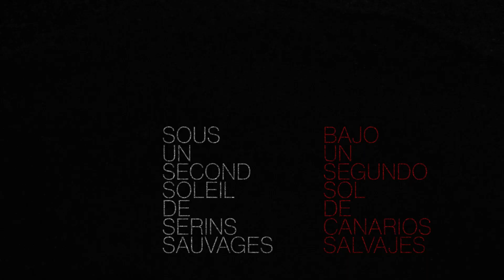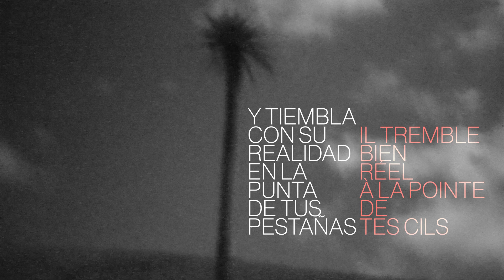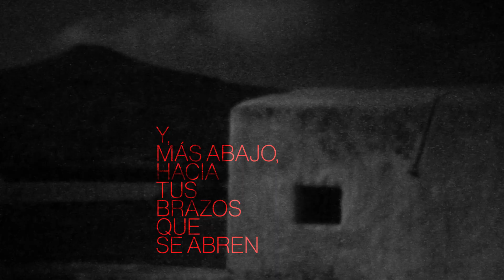Isla surrealista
A partir de:
Breton, André. L’air de l’eau. Gallimard, 1992 pág.407 (Oeuvres complètes)
Una película de Ismael García.